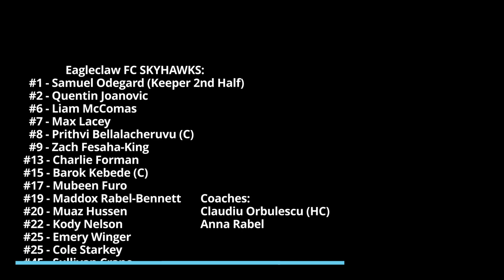Eagleclaw FC M10 Skyhawks v. Mt. Rainier SC B10 White - Game 4 WPL Boys Soccer 10/01/23 Bonney Lake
The Eagleclaw Football Club M10 "Skyhawks" are hosted by the Mount Rainier Football Club B10 Select "White" team in Game 4 of the Washington Premier League (WPL) Classic Western WA 2023 Fall Season, held on Sunday October 1st, 2023 at 11:00am, at Lakeridge Middle School Field in Bonney Lake, Washington.
A beautiful sunny-but-cool morning for soccer. Our Skyhawks are playing very well coming into this match, and within the first 15 minutes Kody strikes twice and our defense holds strong to bring the score 2-0 at the half. Then almost immediately the game fell apart...
Our keepers don't seem to want to play in the box, they regularly wander way up into the field, sometimes close to the center circle. This is a disaster for whenever the field tilts in an instant (which happens a LOT) and now the goalie is on his heels or running backwards to try to cover the giant empty net nearly 40 yards behind him.
Our Skyhawks are now 2-1-1 for the season; next Saturday evening they're at home to face the Seattle Celtic SC B10 "Silver" team (we tied the Celtic "Gold" team a couple weeks ago).